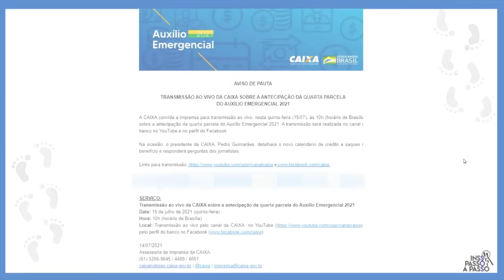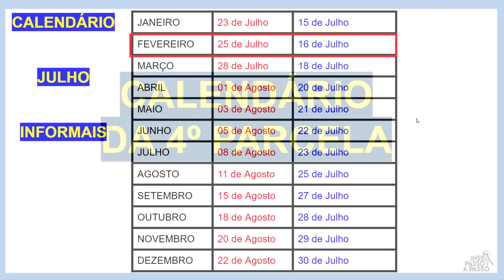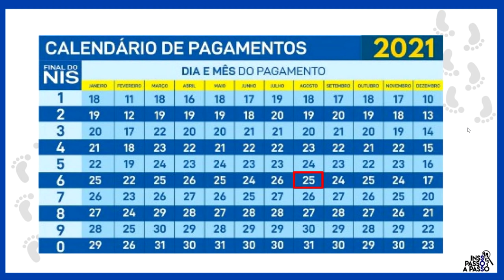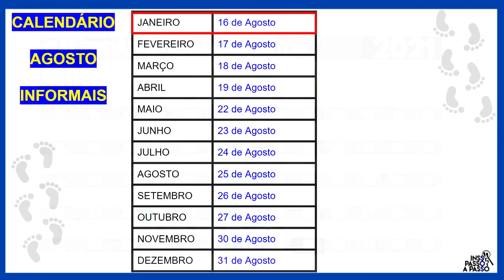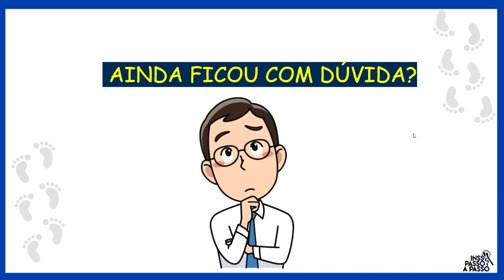É OFICIAL! NOVO CALENDÁRIO! ANTECIPAÇÃO DA 4º PARCELA DO AUXÍLIO EMERGENCIAL É INFORMADA PELA CAIXA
Veja o novo calendário da 4º parcela do auxílio emergencial 2021 - Calendário antecipado da 4º parcela.